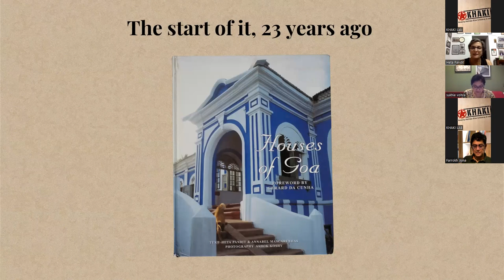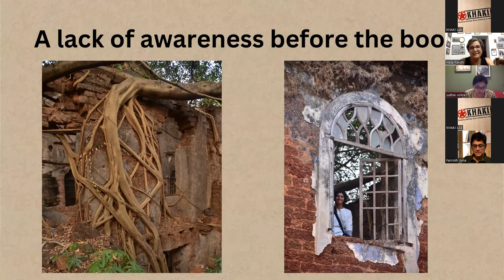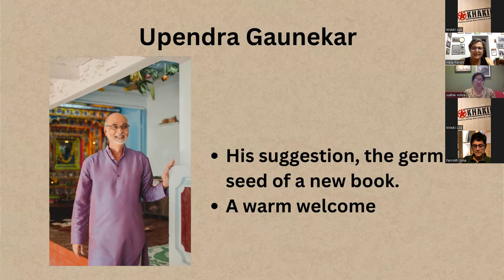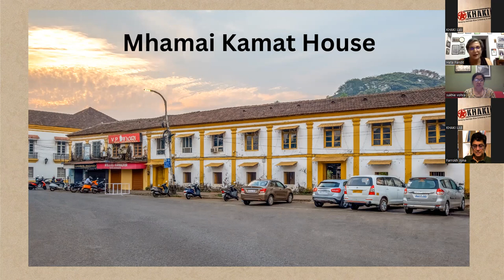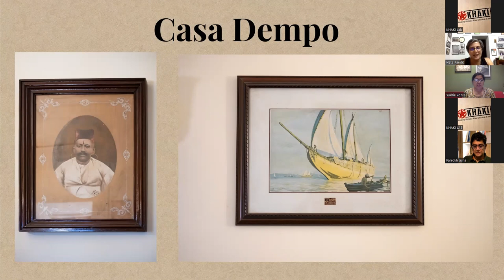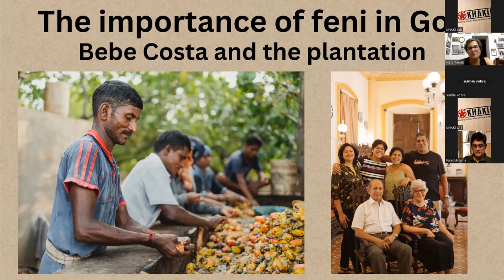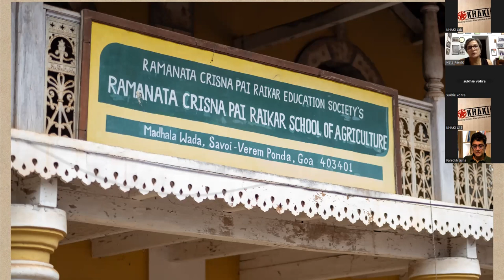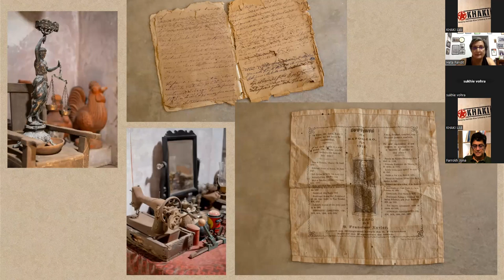Online Talk 160: CruciblesOfCulture - Stories From Goan Houses By Heta Pandit | Khaki Lab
CruciblesOfCulture - Stories From Goan Houses By Heta Pandit | Khaki Lab

Conducted on 3 December 2022

Goan homes grow on you. Once you have seen one, spent a few days lazing in one or bought a ruined home and restored it to its original beauty, you simply cannot forget the homes you have seen or lived in. These are not just houses. They are material evidence of history, a unique umbilical cord that binds us all to the idea that is Goa. At our Online Talk CruciblesOfCulture, author and conservationist Heta Pandit tells stories from a few select houses in Goa that hold a special place in her heart. These are stories of inherited wealth, ideas shared, artefacts, designs and technology borrowed, and most important of all, the passion for Goa and Goan homes.

Heta Pandit has written 11 books on Goan heritage and is currently working on her twelfth. She has initiated several heritage preservation projects through the Indian Heritage Society, Bombay Chapter, and puts all her energies into the preservation of Goan houses. She is a Homi Bhabha Fellow and a founder member the Goa Heritage Action Group. She lives in Saligão, Goa, with her dog Goru and a cat named Ginger.